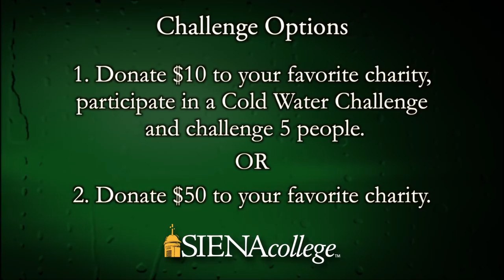Siena College Cold Water Challenge Kick-off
Director of Admissions Heather Renault kicked off a Siena-style Cold Water Challenge at the Summer Day Admissions Program on July 7. ​Watch to see who she challenged! Here's the rules: If you're challenged, you must donate $10 to your favorite charity, participate in a Cold Water Challenge and challenge 5 people ​or ​donate $50 to your favorite charity.